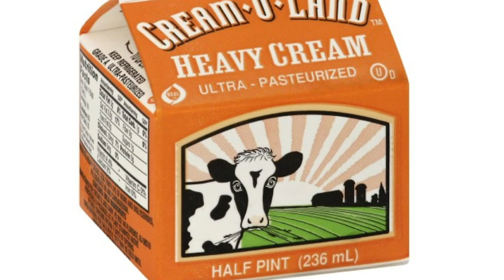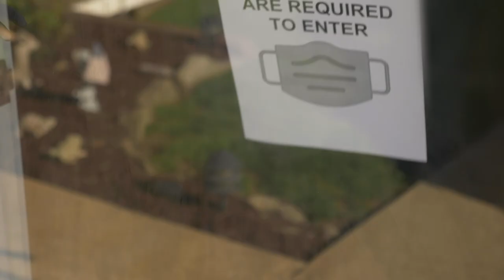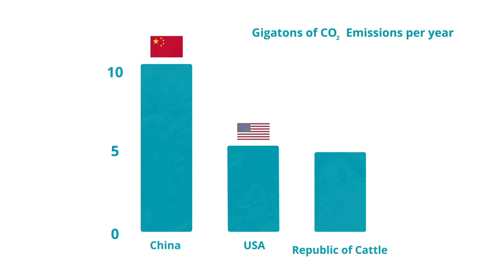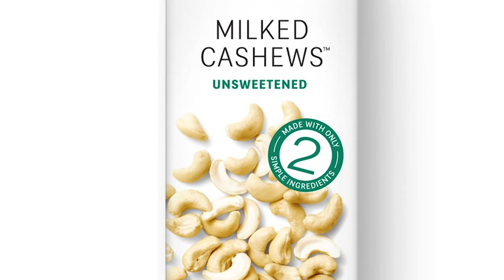Factory Farming and Pandemics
FFAC's founder Katie Cantrell discusses the connection between factory farming and pandemics.

Learn more about FFAC at ffacoalition.org